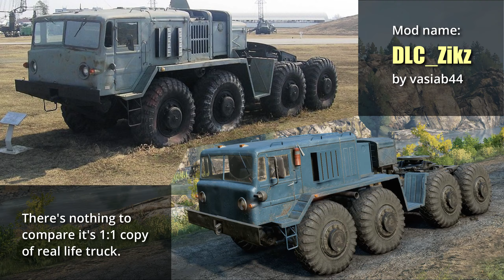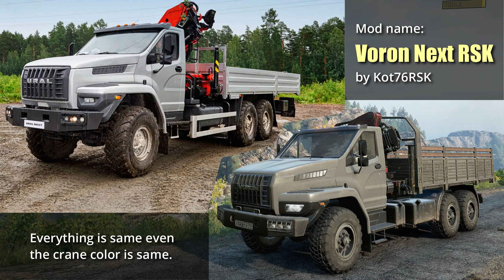Snowrunner Game Vehicles vs Their mod counterparts | What's better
In this video we'll compare In-game trucks with their mod counterparts to see who did it better developer saber intractive or the modders. We'll judge the truck based on authenticity & customisation and also compare them to their real life counterparts.

Contents of video:
0:00 Introduction to video
0:11 Zikz 605R vs MAZ 537 mod
0:58 Azov Antarctiv vs Kamaz Arctic Mod
1:45 Don 71 vs NIVA 21213 Mod
2:31 Tuz Actaeon vs Gaz 66 Mod
3:17 Step 310E vs Zil 133VYAT mod
4:02 LR Defender 110 vs it's Mod
4:47 Voron Grad vs Ural Next Mod
5:33 Khan Lo4f vs UAZ 452
6:19 Voron AE4380 vs Ural 4320 Mod
7:05 Khan Sentinel vs UAZ Patriot Mod